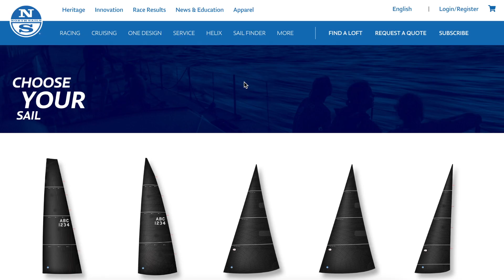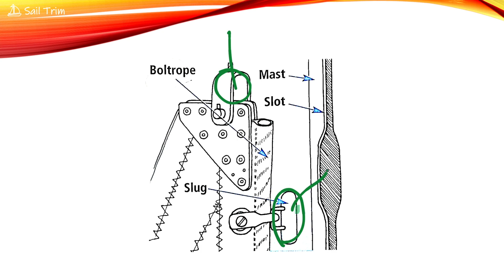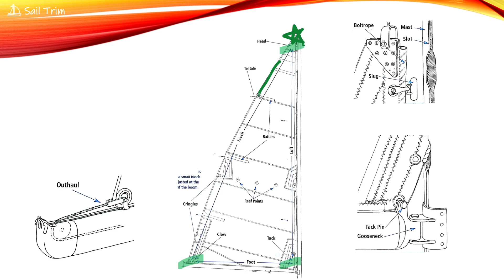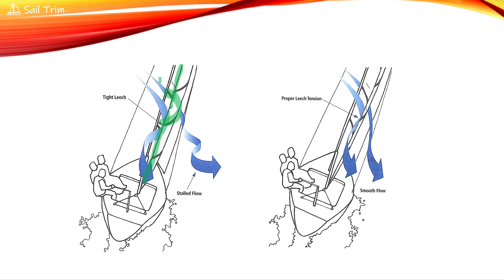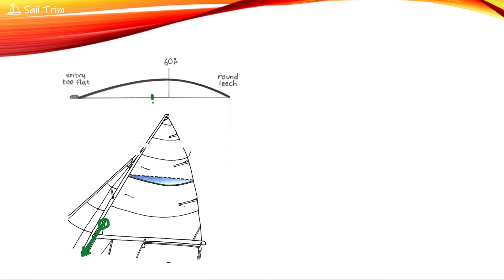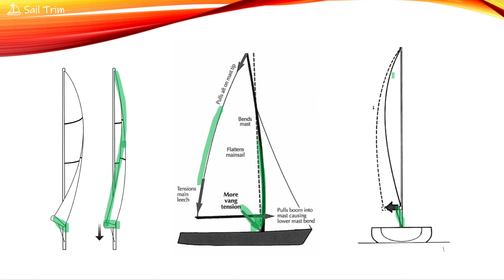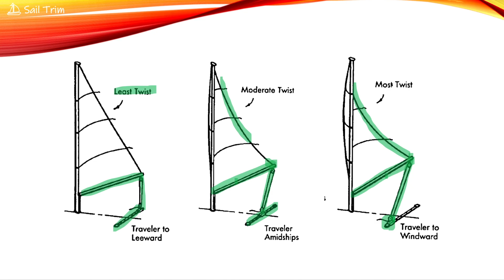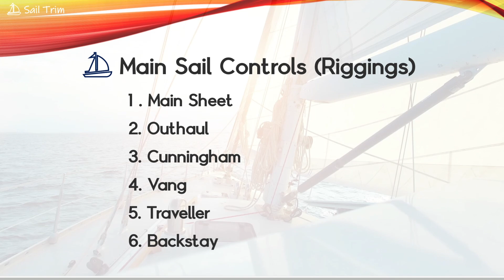[ Sail Trim_01 ] 메인 세일 모양 만드는 방법 | 요트 기초 | Main Sail Trim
메인 세일의 모양을 만드는데 사용되는 리깅들을 아래의 순서대로 간단히 살펴보았습니다.

0:00 처음
1:29 메인세일 명칭과 연결
3:25 메인시트
5:18 아웃홀
6:10 커닝햄
7:53 붐뱅
8:41 트레블러
11:51 백스테이

영상에서 궁금한 부분은 댓글 달아주시면
함께 고민해보겠습니다. 감사합니다.
참고도서/자료
The annapolis book of seamanship, John Rousmaniere
North.U TRIM, Bill Gladstone
Tuning and Sail Trim, Paul Abdullah